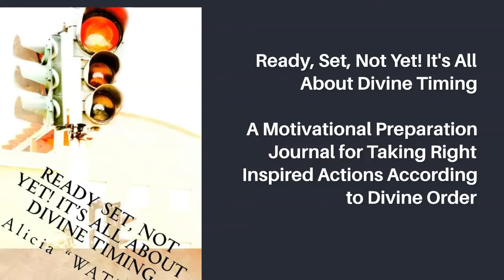The Divine Intuitive Changes Intentional Journaling Experience For Women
Divine Intuitive Changes Intentional Journaling Experience For Women

Ready, Set, Not Yet! It's All About Divine Timing: A Motivational Preparation Journal for Taking Right Inspired Actions According to Divine Order

Your Best Next Move: A Life-Chess Journal Planner for Intuitively Making The Right Moves

The Inner Voice Of The Human Butterfly: An Inspirational & Intuitive Journal Guide For Transformational Monarch Leaders

Profitable Aha Moments: An Intuitive Co-Creative Journal Guide For Partnering With Your Piggy Bank

Opulent Ovulation
A Woman's Intuitive & Co-Creative Journal For Birthing Affluent Lifestyles